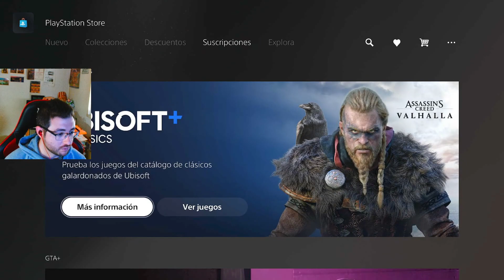La sucesión de JEFES más DIFÍCILES que podría haber 🤯​💀​| Stellar Blade | Ep. FINAL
Con este episodio doy por terminada esta gran serie que tanto me ha hecho disfrutar con todos vosotros. Combate exquisito, diseños brutales e historia aceptable. Es mucho más de lo que otros juegos ofrecían tras tantas promesas.
Nos vemos en la siguiente aventura! 😊​

Estoy en Twitch casi todas las tardes entre las 14:00 y las 15:00 hora española y a veces repito por las noches sin hora concreta. Como podéis observar, soy un chico organizado.

y acompañarme, siempre recordando que la intención es divertirme y, por supuesto, que paséis un buen rato.